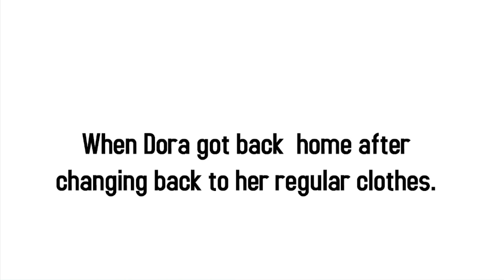Dora Misbehaves at Diego's Pool Party / Grounded